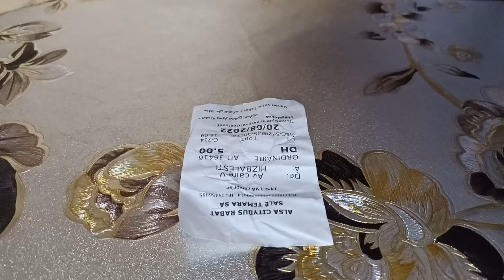ASMR | Sketching on Bus Ticket 1, Pen Art